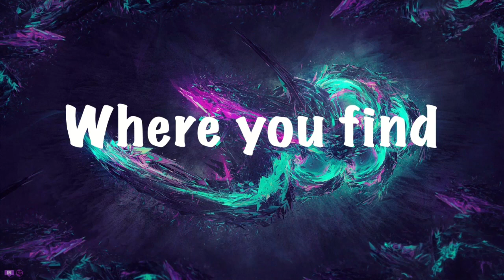Five Nights at Freddy's 2 (Part 2) | THE WITHEREDS ARE BACK!!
Salutations NickiRickies today we are continuing FNaF 2 and the old Fazbear crew is back to murder me! I hope you enjoy!